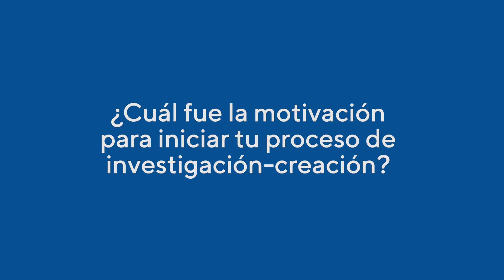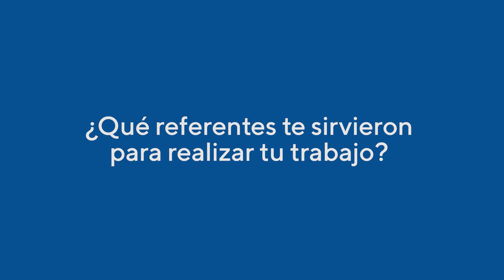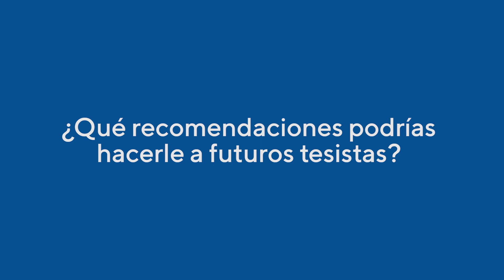📖 EXPOTESIS Celeste Vargas | Arte y Diseño Investiga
ExpoTesis | "De ainoko a mestizo: transición del reconocimiento de la multiplicidad de identidades mestizas nikkei peruanas a través del proceso experimental de mokulito" por Celeste Vargas, Licenciada en Arte con mención en Grabado.

© Facultad de Arte y Diseño | PUCP